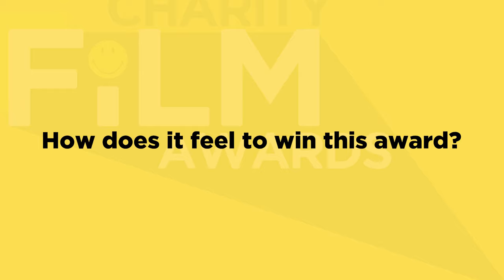£100m+ Winner: Sightsavers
At the 5th Charity Film Awards, Sightsavers won the £100m+ category with their film: "A Message From Students in Sierra Leone".

Find out more about the winners and the best ways to support the charities